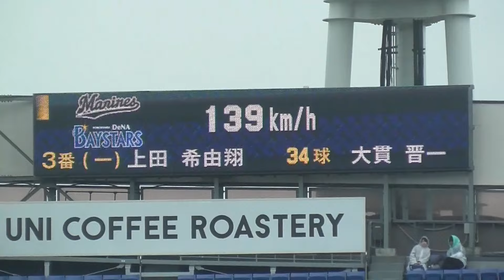【DB-M】上田希由翔、オープン戦初ヒット！【2024.3.5】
2024年3月5日 横浜スタジアム
横浜DeNAベイスターズvs千葉ロッテマリーンズ